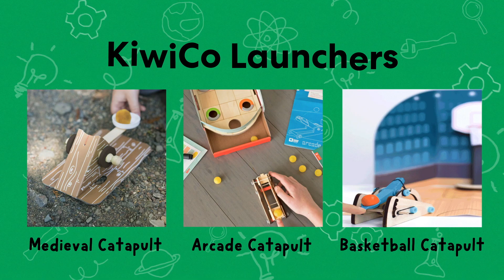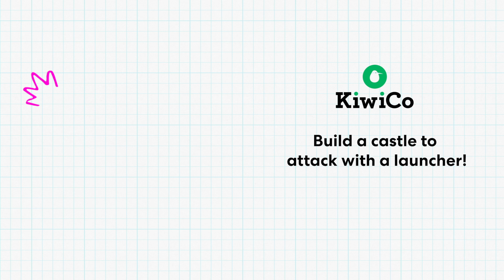How Do Launchers Work | Experimenting With Energy | KiwiCo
KiwiCo product designer Andy explains the history of launchers and how they work! From cannons to catapults (and even to circus acts), learn how launchers use potential and kinetic energy in action.